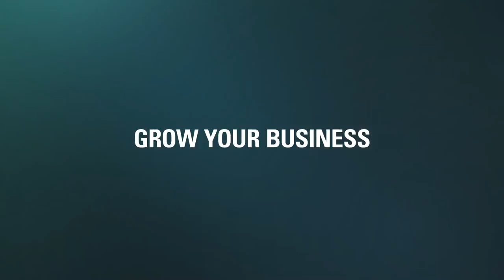Open Payment Platform / Trailer MPE